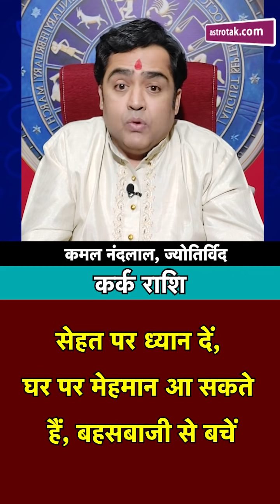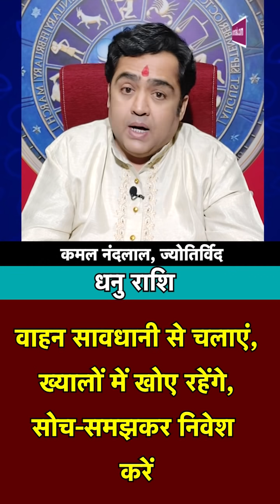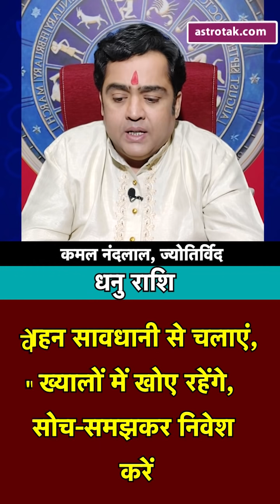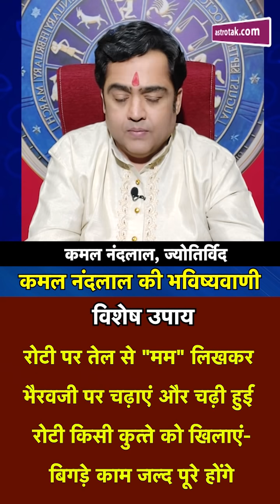01 जुलाई 2021 | आज का राशिफल | कमल नंदलाल की भविष्यवाणी | Astro Tak